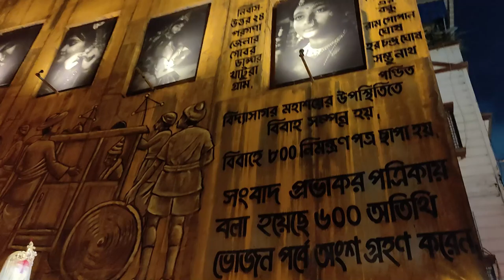Kashi Bose Lane Durga Puja 2024 Pandal | Durga Puja 2024 Kolkata | Durga Pujo 2024 Theme Pandal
Kashi Bose Lane is a vibrant locality in Kolkata known for its rich cultural heritage and iconic Durga Puja celebrations. Nestled in the heart of the city, it is a hub of traditions, festivities, and community spirit. Every year, the Kashi Bose Lane Durga Puja draws crowds with its stunning pandals and artistic representations of Goddess Durga. Explore the essence of Kolkata’s cultural splendor at Kashi Bose Lane!